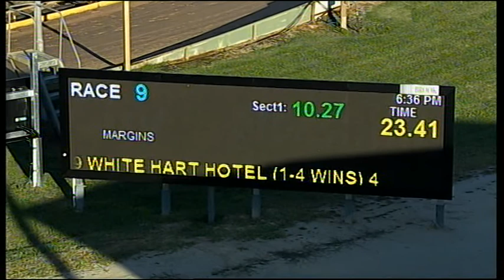HOR TUE 22 MAR 16 R9